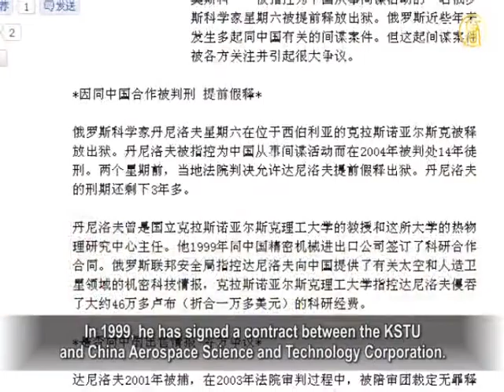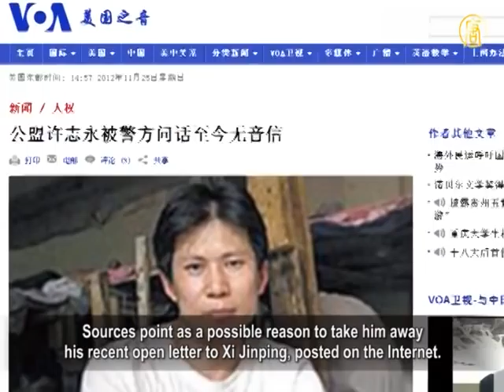Is Russia Warning CCP With Its Spy Case?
Valentin Danilov, Russian physicist accused to be China' spy,
was released from prison ahead of time on November 24.
According to VOA, Danilov was a professor
at the Krasnoyarsk State Technical University (KSTU).
In 1999, he has signed a contract between the KSTU
and China Aerospace Science and Technology Corporation.
He was later accused of selling confidential scientific
information about spaceships and satellites to China.
In 2001, Danilov was arrested,
and in 2004, he was sentenced to a 14 years jail term.
The case has attracted much attention
and caused a lot of controversy.

The report says, besides this case there are many reports
of China-related spy cases in Russia the last few years.

According to the report, Russia handles
China-related spy cases in a high profile manner.
This is different than Russia's other spy cases, which
reflects Russia's unhappiness with China in this regard,
and especially with the Chinese Communist Party's (CCP)
activities on the matter, thus sending warnings to the CCP.

Writer Missing After An Open Letter to Xi Jinping

On November 24, Xu Zhiyong, a human rights lawyer
in Beijing, was taken away by National Security personnel.
His whereabouts are still unknown.

Sources point as a possible reason to take him away
his recent open letter to Xi Jinping, posted on the Internet.

On November 15, Xu posted, "An Open letter to Xi Jinping -
A Citizen's Thought About The Country."
In the letter Xu said, the CCP's system has no future. It
creates too much terror, absurdity and shameful memories.
Without completely abandoning the communist rule,
and freeing the mind, the country will have no direction.
Xu urges Xi Jinping to lead the country towards multi-party
free elections, and an independent judiciary system,
with freedom of expression, nationalization of military,
local government reform and a constitutional democracy.